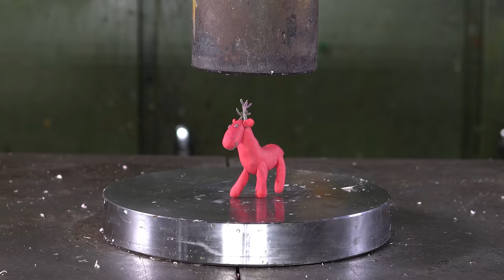Play Doh Animals Meet the Hydraulic Press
In this compilation video you can see the top hydraulic press extra content animals made by Anni from Hydraulic Press Channel! And we don't have this anymore on end of each video since only about 15% of viewers actually watch them, so that's a lot of work for limited number of viewers and at the same time it hurts Youtube Algorithm limiting the views that the whole video gets.